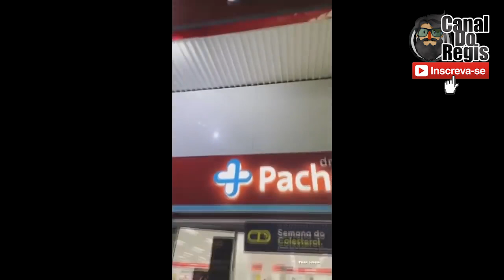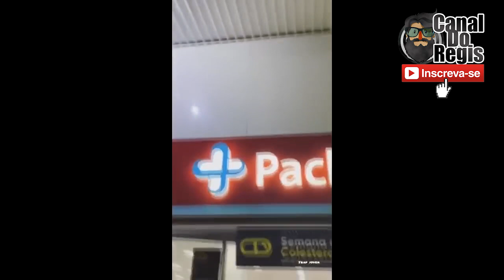EXCLUSIVO! MC OROCHI FICA FURIOSO COM GERENTE DE FARMÁCIA E EXPLANA FUNCIONÁRIOS NAS REDES SOCIAIS!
🔥Você encontra Pré-Treino da Power na MAIOR E MELHOR
Loja de Suplementos do Brasil

Pois é galera o MC OROCHI foi em uma farmácia da Barra da Tijuca no Rio de Janeiro para comprar um medicamento e foi barrado pelos funcionários pois não aceitavam uma receita médica digital apenas em papel!
Ele ficou Furioso